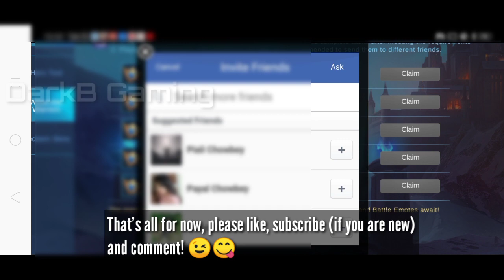Free skin event Assemble Warriors: Trick to complete task easily | Mobile Legends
Hey everyone, this video features the trick to complete the Assemble Warriors skin event in Mobile Legends. Hope, you'll like it!

Assemble Warriors free skin event Mobile Legends

Assemble Warriors free skin event MLBB
Assemble Warriors free skin event ML

How to complete Assemble Warriors skin event task Mobile Legends

How to complete Assemble Warriors skin event task MLBB
How to complete Assemble Warriors skin event task ML

How to redeem Lapu Lapu Vulcan skin easily Mobile Legends

How to redeem Lapu Lapu Vulcan skin easily MLBB
How to redeem Lapu Lapu Vulcan skin easily ML

Trick to complete task in Assemble Warriors skin event Mobile Legends
Trick to complete task in Assemble Warriors free skin event Mobile Legends

Trick to complete task in Assemble Warriors free skin event MLBB
Trick to complete task in Assemble Warriors free skin event ml

free skin event Assemble Warriors Mobile Legends

free skin event Assemble Warriors Mobile Legends Bang Bang

free skin event Assemble Warriors MLBB

How to get Lapu Lapu skin from Assemble Warriors free skin event Mobile Legends

how to get Lapu Lapu skin from Assemble Warriors free skin event Mobile Legends Bang Bang

how to get Lapu Lapu skin from Assemble Warriors free skin event MLBB